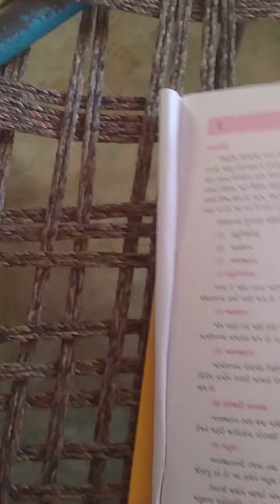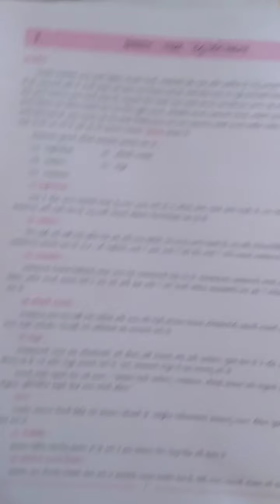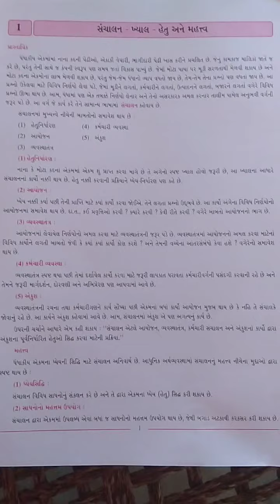વાણિજ્ય વ્યવસ્થા અને સંચાલન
વિડિયો આપેલ પ્રશ્નો ના ઉત્તર પાકી નોટ મા લખવા